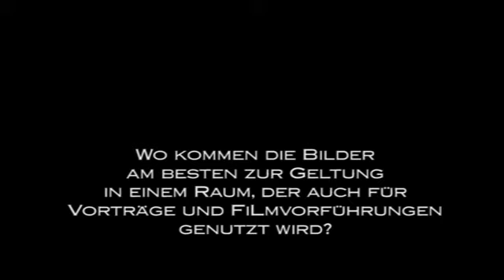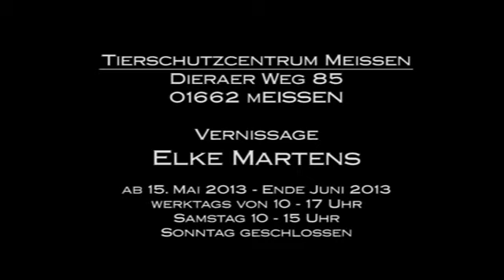Elke Martens Vernissage im Tierschutzcentrum Meißen Mai/Juni 2013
Schlagersängerin Elke Martens, die das Tierschutzcentrum Meißen (Diraer Weg 85) regelmäßig unterstützt, stellt Mai/Juni 2013 eine Auswahl ihrer Zeichnungen im dortigen Kino- und Vortragsraum aus. Ein Besuch lohnt sich -  wegen der Tiere immer und wegen Elke sowieso.